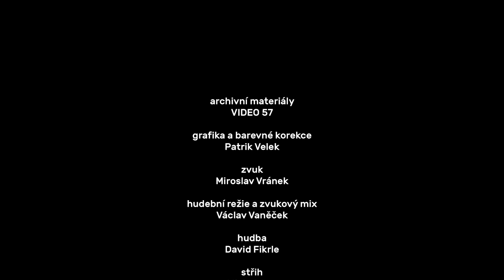Noc kreslí tmou a stínem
Malá ochutnávka z filmu Jany Chytilové, který natáčela v létě 2024 u příležitosti chystané výstavy Tomáše Císařovského a Jiřího Straky v liberecké Kunst hale.